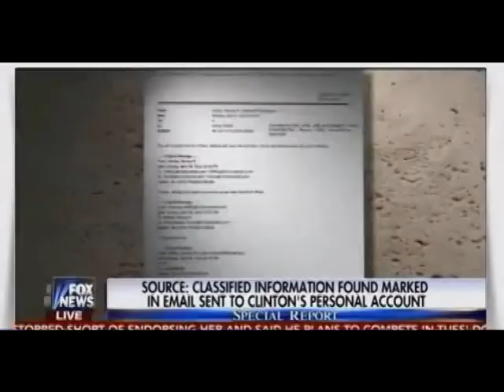Hillary's Lips are Movin'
Every time I heard this song I thought about Hillary. None of the clips are mine and the song is "Lips are Movin" by Meghan Trainor.